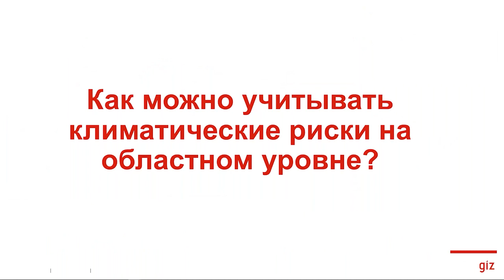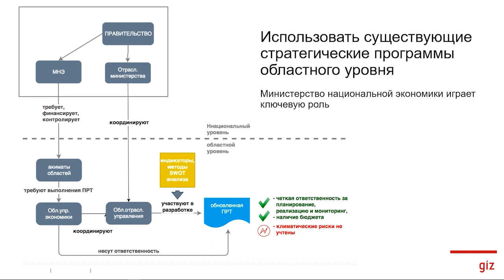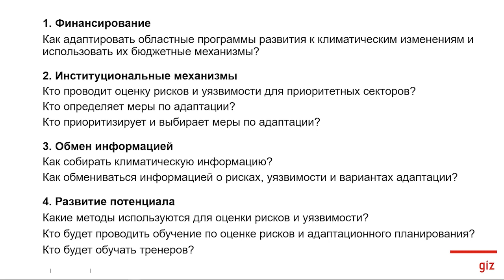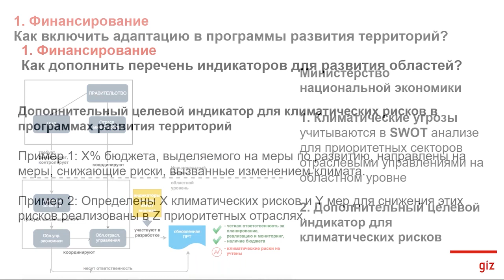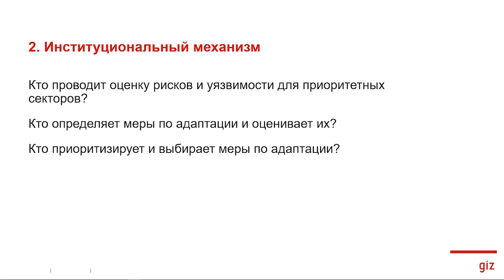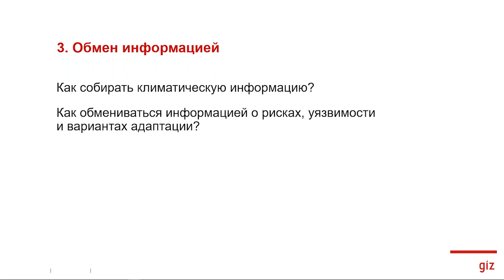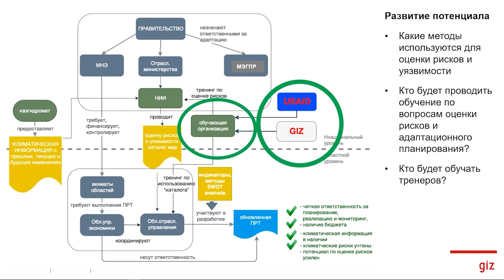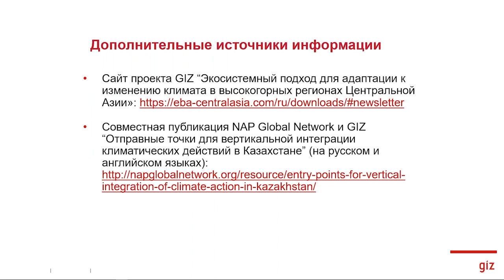Лекция "Адаптация к изменению климата на областном уровне"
Лекция "Адаптация к изменению климата на областном уровне" из онлайн-курса по адаптации к изменению климата в Казахстане. Данный онлайн-курс разработан и проводится Институтом экологического права
в сотрудничестве с Департаментом климатической политики и зеленых технологий
Министерства экологии, геологии и природных ресурсов Республики Казахстан при
финансовой поддержке Агентства США по международному развитию (USAID). На нашем канале данное видео опубликовано по договоренности с Институтом экологического права.